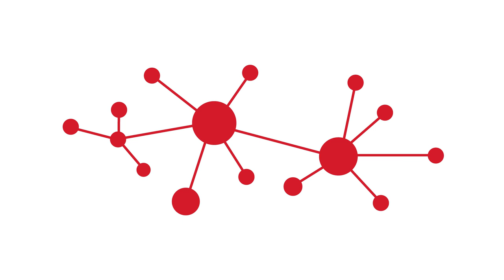Simple Things You Can Do to Become a Better Listener | Carolyn Coughlin | Knowledge Project Podcast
Acclaimed executive coach and leadership development specialist Carolyn Coughlin discusses tips to help you become a better listener, including why the language we use with each other and with ourselves is so important, the three different types of listening, the most common skill she teaches that makes an immediate impact, and how to help your kids become better listeners.

00:00 - Intro
01:06 - Adult Development Theory, explained
05:32 - “Have to” vs. “Want to”
10:06 - On finding balance in life
15:50 - Listening below the surface
17:40 - How language limits our progress
20:42 - Language and identity
26:04 - How language creates a status-based hierarchy
28:37 - The social impacts of remote work
32:45 - Remote work’s impact on trust
36:30 - Strategies to create trust remotely
40:18 - On creating your identity through language
41:20 - How to create conditions for success
48:30 - How to improve your listening skills
52:27 - How to coach your kid to listen better
57:56 - Can we improve ourselves?
01:04:50 - How to ask better questions
01:10:50 - Common skills Coughlin teaches others
01:17:40 - How to get a new perspective
01:23:00 - What Coughlin used to waste her time on
01:28:45 - Best leadership books Coughlin recommends
01:32:00 - Coughlin’s definition of success